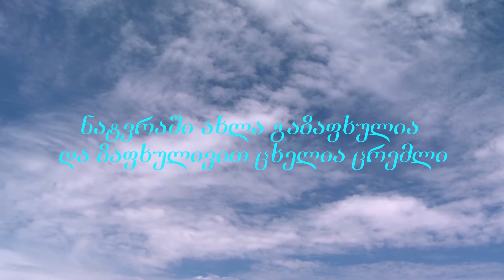კოტე ჯაფარიძე - მიყვარხარ ნიკა (ალბომიდან ,,Nick Kiki")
ალბომიდან ამოღებულია სპეციალურად ნიკასთვის.